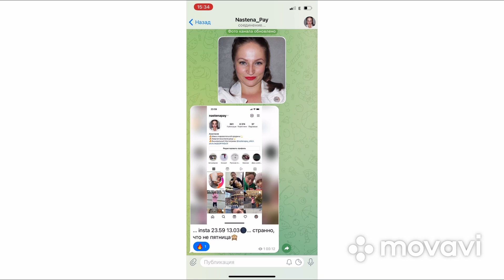VLOG | ОТПУСК В ВЕЛИКОМ УСТЮГЕ | ЗА ГРИБАМИ.. | НЕ ЗРЯ КУПИЛИ БАССЕЙН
Привет, друзья.. отпуск заканчиватеся.. и как бы это не было печально... но благодаря погоде.. мы стали ходить за грибами.. и кстати очень успешно.. стали плавать в бассейне..Отдых на даче.. Хоть и на такой дальней. это в первую очередь отдых на природе...